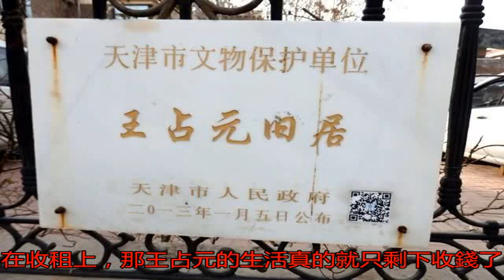他是最會撈錢的督軍，下野后手上有3000套房子，光收租就累壞了_王占元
原標題：他是最會撈錢...